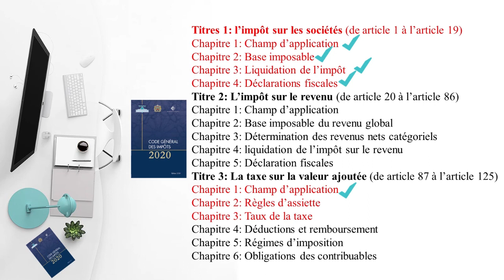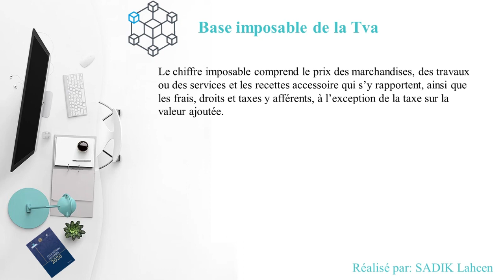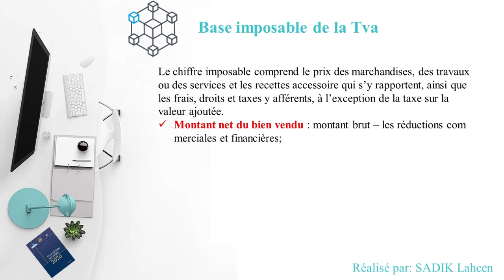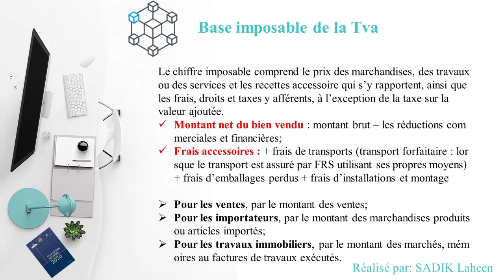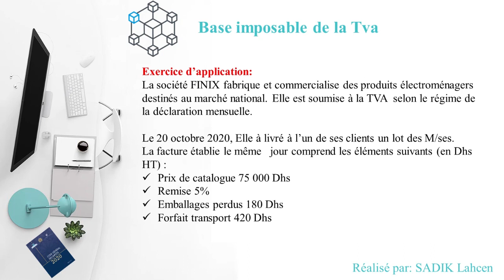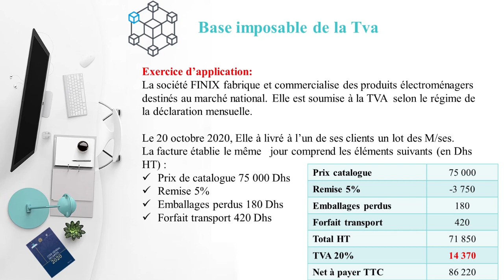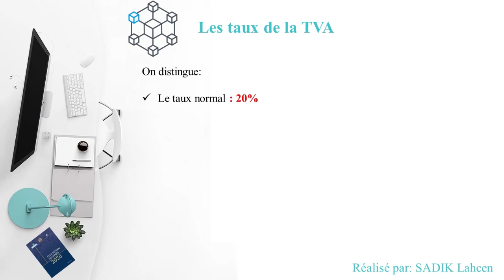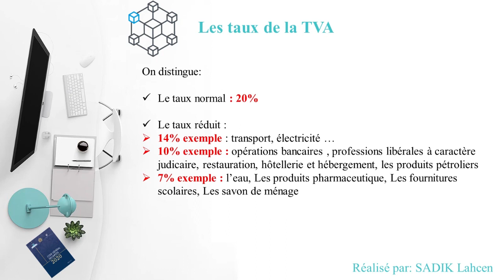EP 13 Fiscalité des entreprises 2020 : TVA | L’assiette et les taux de la TVA| 2/N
EP 12 Fiscalité des entreprises 2020 : TVA | Champ d’application de la TVA| 1/N

fiscalité is,
fiscalité tva,
fiscalité s5,
fiscalité amine li taalim,
fiscalité ir,
fiscalité de l'entreprise,
fiscalité is exercices corrigés,
fiscalité almokawil,
fiscalité approfondie,
fiscalité aziz bbd,
fiscalité ayoub,
fiscalité al moukawil,
fiscalité sci à l'is,
fiscalité bitcoin,
fiscalité bancaire,
fiscalité cours,
fiscalité cours complet,
fiscalité cafe eco,
fiscalité comptabilité,
fiscalité cours complet de la tva,
fiscalité des entreprises,
fiscalité darija,
fiscalité de l'entreprise amin li taalim,
fiscalité de l'entreprise tsge,
fiscalité d'entreprise,
fiscalité des entreprises ofppt,
fiscalité de l'entreprise s5,
fiscalité régime d'encaissement,
fiscalité d'entreprise cours,
fiscalité exercice corrigé,
fiscalité exercice corrigé tva,
fiscalité exercice corrigé ir,
fiscalité exercice,
fiscalité examen 2018,
fiscalité entreprise,
fiscalité explication,
fiscalité en arabe,
e resident estonie fiscalité,
fiscalité e commerce,
fiscalité française cours,
fiscalité facile,
fiscalité femme de ménage,
fiscalité fcpr personne morale,
fiscalité gestion des entreprises,
fiscalité gabonaise,
fiscalité gea,
fiscalité générale,
groupe economiste fiscalité,
cours de fiscalité française gratuit,
fiscalité dut gea,
fiscalité des groupes,
fiscalité hna m3ak,
fiscalité hakima prof,
fiscalité hassan khallouki,
fiscalité holding,
fiscalité haitienne,
fiscalité héritage immobilier,
fiscalité heures complémentaires 2020,
fiscalité heritage entre frères et soeurs,
fiscalité ir exercices,
fiscalité is karim economiste,
fiscalité internationale,
fiscalité impot sur les sociétés,
fiscalité is 2019,
fiscalité jamal afkir,
fiscalité jambes,
fiscalité jeune fille au pair,
jamal afkir fiscalité tva,
fiscalité karim economiste,
fiscalité khallouki,
karim economiste fiscalité prorata,
fiscalité s5 karim economiste,
fiscalité l'is,
fiscalité l'ir,
fiscalité l'is exercices,
fiscalité la tva,
fiscalité la taxe sur la valeur ajoutée,
fiscalité locale,
fiscalité l'is cours,
fiscalité location nu,
la fiscalité,
la fiscalité des entreprises,
la fiscalité marocaine cours darija,
la fiscalité tva,
la fiscalité s5,
la fiscalité l'is,
la fiscalité amin li taalim,
la fiscalité marocaine,
fiscalité marocaine,
fiscalité moukawil,
fiscalité marocaine cours darija,
fiscalité marocaine 2020,
fiscalité maroc,
fiscalité malte,
fiscalité monaco,
fiscalité maroc 2020,
fiscalité nmili,
fiscalité nmili 2020,
fiscalité neufchateau,
fiscalité nigerienne pdf,
nmili fiscalité ir,
netprof fiscalité,
fiscalité ofppt,
fiscalité ofppt tce,
fiscalité ofppt tsge,
fiscalité ofppt tsge 2eme annee,
fiscalité offshore,
fiscalité ofppt exercice,
examen fiscalité ofppt,
fiscalité tva ofppt,
fiscalité prorata,
fiscalité pour les nuls,
fiscalité plus value,
fiscalité portugal,
fiscalité prépa gestion,
fiscalité pea,
fiscalité poker,
fiscalité pea 2020,
fiscalité qcm,
fiscalité quebec,